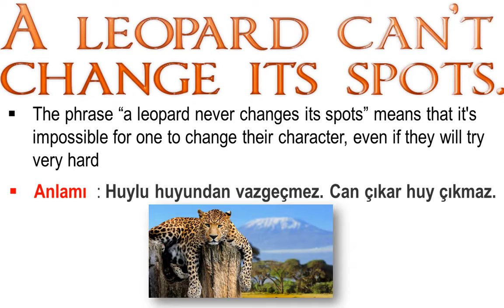MOST COMMON IDIOMS IN ENGLISH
BU ÇALIŞMAMIZDA İNGİLİZCEDE EN SIK KULLANILAN DEYİMLER VE ATASÖZLERİNİ ELE ALDIK. BU SERİYE ÖNÜMÜZDEKİ GÜNLERDE DEVAM EDECEĞİZ.